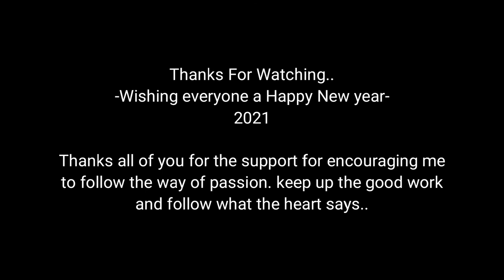CAR ARTWORKS- 1 YEAR transformation - 2020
Thanks all of you for the kind support you have given me,.. let's welcome the new year together for the whole mankind..